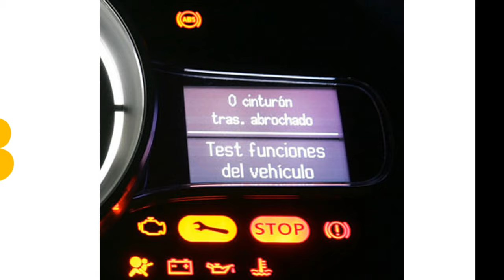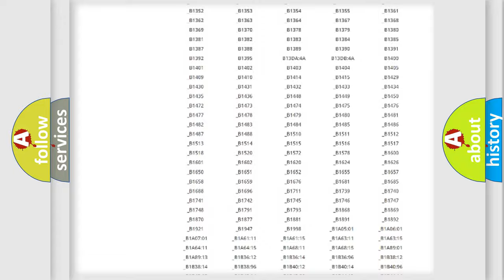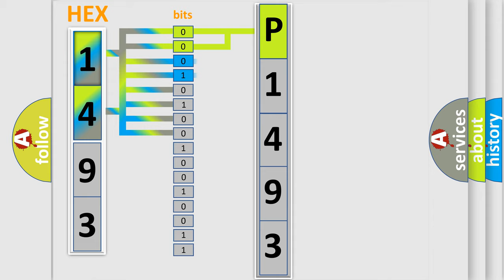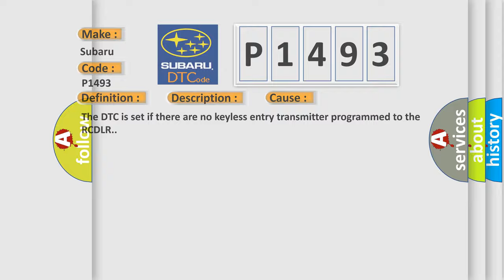DTC Subaru P1493 Short Explanation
Contents:
0:21 Basic DTC analysis according to OBD2 protocol standard.
1:48 Insight into programming
2:58 A diagnostically understandable description of the Diagnostic Trouble Code
3:05 Basic error definition

Make:
Subaru
Code:
P1493
Definition:
Keyless Entry System Key Fobs Not Programmed
Description:
The keyless entry system must be enabled.